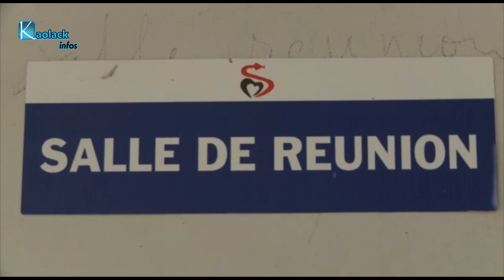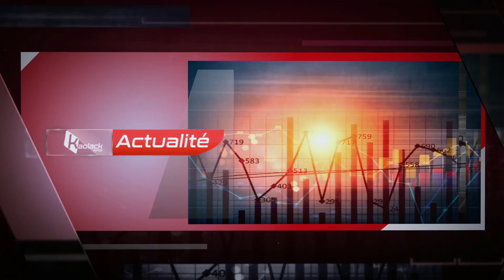Kaolack: Inauguration du centre de prise en charge médicale des malades mentaux